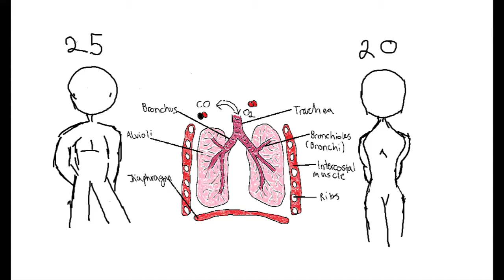Respiration in Humans - Sex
A short educational video explaining the factor of the sexes male and female on repiration.